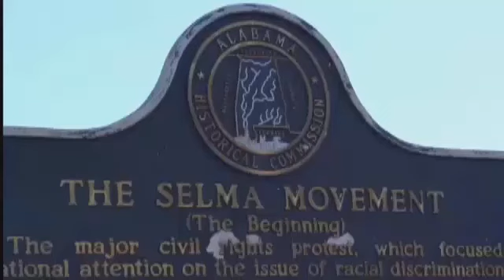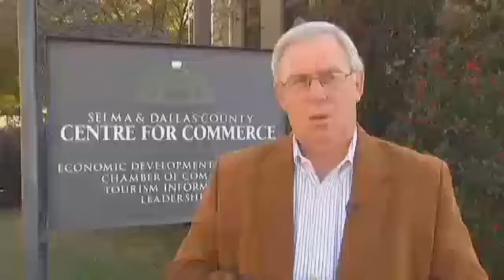WSFA TV (NBC) Feb 25, 2015 "Saving Selma" segment with BBCF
The Black Belt Community Foundation's President, Felecia Lucky, is interviewed by host Valorie Lawson of WSFA NBC 12 TV of Montgomery, Alabama's for its  "Saving Selma" segment to discuss progress, working hard and hope for a brighter future in Selma and the Black Belt of Alabama.